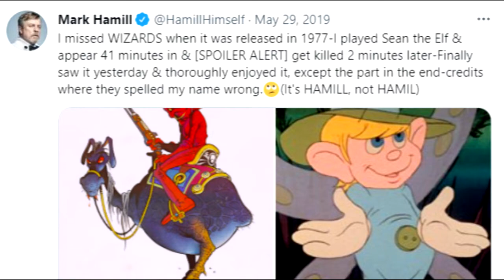Mark Hamill Wizards 1977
Mark Hamill played Sean the Elf in Ralph Bakshi's Wizards, 1977.